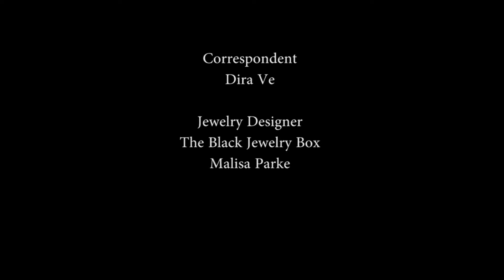Jean Carne Interview with PEEKAPOSE Productions 12-26-2016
St. George Theater Melba Moore & Friends Special Tribute to Kashif & Trisco Pearson Of the Force MDS.  Jean Carne Interview 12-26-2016